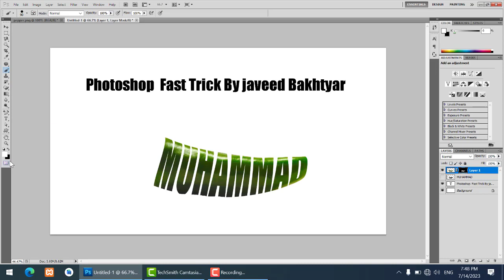Name in pepper fast tips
پوټو شاپ پشتو لنډ ډيزاين